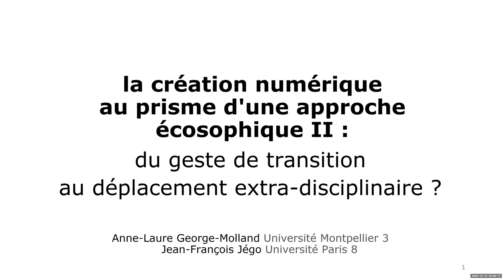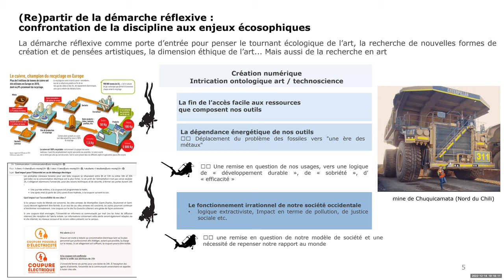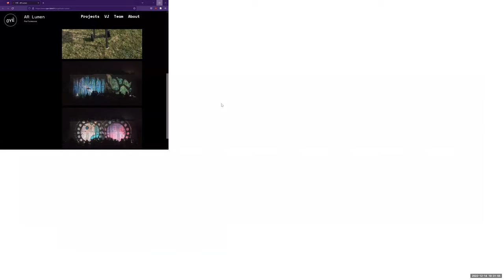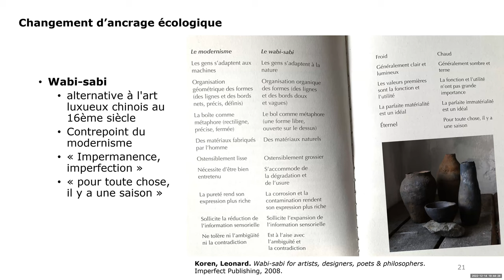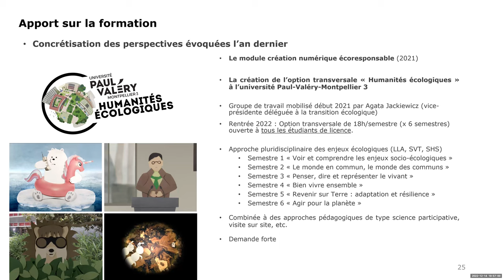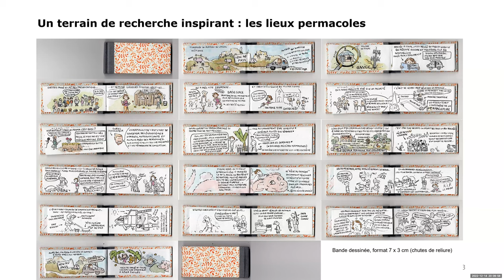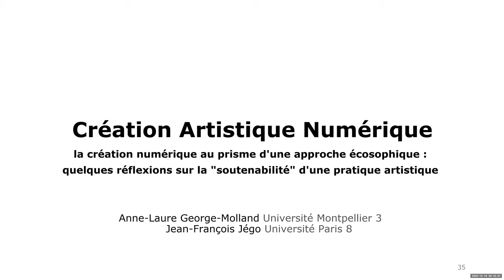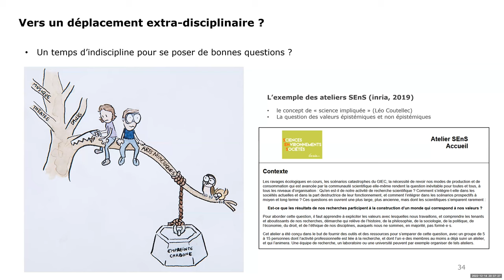La création numérique au prisme d’une approche écosophique II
La création numérique au prisme d’une approche écosophique II : du geste de transition au déplacement extra-disciplinaire ?

Conférence donnée sur l'invitation du collectif Arts Écologies Transitions sur l'art et l'écologie créé en 2016 mêlant recherches artistiques, théoriques et engagées, articulant les écologies sociale et mentale avec la question environnementale.

RESUME :

Pour les démarches artistiques qui se sont développées et renouvelées au contact des outils numériques et des innovations technologiques – images de synthèse, dispositifs interactifs, hypermédia et œuvres en réseau – aborder frontalement la question environnementale revient à scier la branche sur laquelle elles sont assises. En effet l’innovation technologique, dans une course effrénée à la nouveauté encouragée par la logique de croissance économique et par un culte de la performance, dope une exploitation insoutenable des ressources naturelles. Les disciplines relevant des arts, et en particulier la création artistique numérique, subissent l’inconfort et les paradoxes inhérents à l’empreinte carbone des outils sur lesquels elles reposent, mais se confrontent également aux dérives de l’industrialisation de la production culturelle en alimentant la consommation massmédiatique.

(Re)partir de la démarche réflexive : confrontation de la discipline aux enjeux écosophiques

Introduction : un art dont l’existence repose sur le numérique
1. Fin de l’accès facile aux ressources et dépendance a l’énergie électrique
2. Fonctionnement société occidentale (logique extractiviste, impacts pollution/justice sociale)
3. Regard porté sur le secteur des industries culturelles
Conclusion : changer fonctionnement de notre société
Descendre d’un palier, négocier avec soi-même et se situer

Quelles pistes alternatives ?

1. CULTIVER LA FRUGALITÉ
- Reconsidérer l’innovation par la frugalité et la convivialité
- Co-création et affect dans les objets (Jerry do it together)
- Exploration d’un art low tech émancipé du numérique
- De la frugalité à la matérialisation

2. MATERIALISER NOTRE IMPACT
- Les calculateurs carbone
- Matérialiser les ressources
l’extraction des matières premières
le cycle de vie
la complexité

3. RENATURALISER LE TEMPS
- Accentuation du temps réel
- Rythme biologique de création
- Changement d’ancrage écologique

4. IMAGINER DES MONDES VIABLES ET ENVIABLES
- Apports sur la formation
Fertilisation croisées in situ
Concrétisation des perspectives 2021
- Imaginaires de la vie du sol
- Un terrain de recherche inspirant : les lieux permacoles
- Un déplacement extra-disciplinaire ?